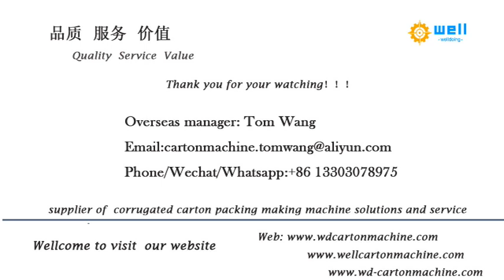corrugated printer slotter die cutter machine#printing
We has exported automatic flexo printing slotting die cutting machines to more than 10 countries , demonstrating that our high quality products and professional, individualized sales services have earned the trust of our customers and kept them coming back for more